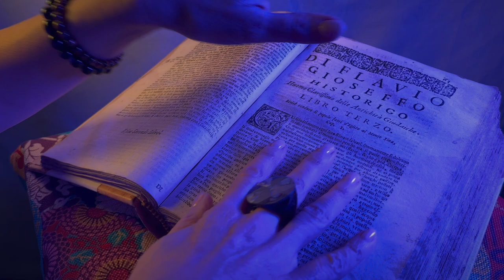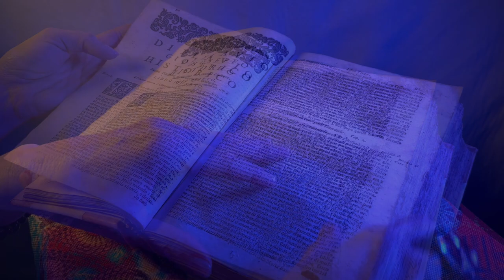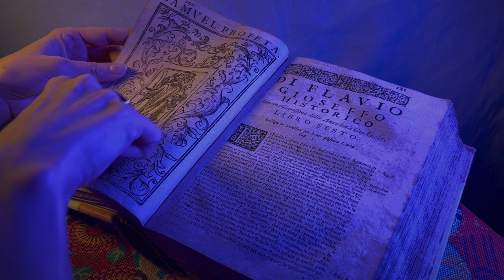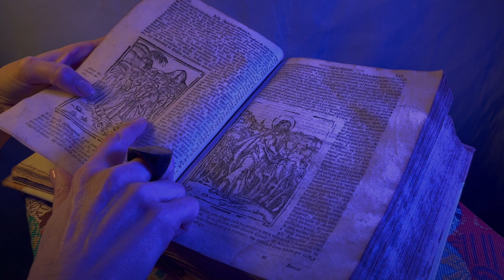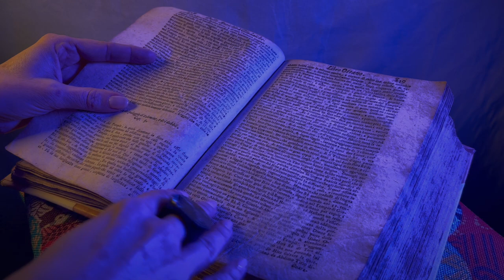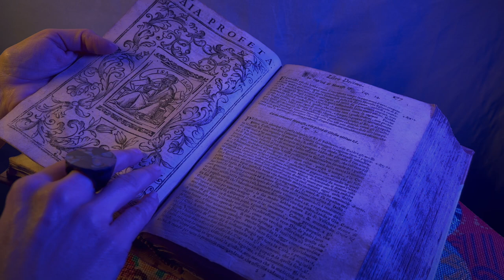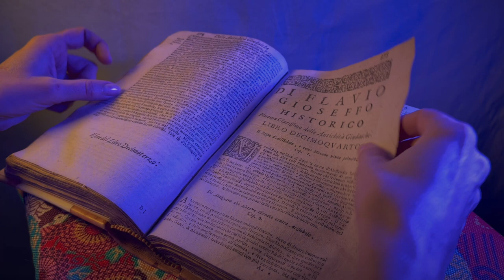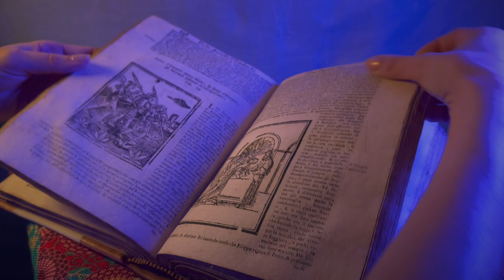ASMR SFOGLIO LE PAGINE DI UN LIBRO ANTICO | Turning PAGES of an ANCIENT BOOK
Hi honey, thanks for being here. Hi honey, thanks for being here. In this video I want to go back to an old style ASMR, which is not only pampering and personal attention, but which is based a lot on artistic visual triggers and that hypnosis that instills watching a slow and repeated gesture.
The book I leaf through is a family heirloom and is from the 15th century, by Flavio Gioseffo Historico.
I hope you like this video, I've already made another one with different lighting, you can find it Remember to leave a like and a public comment to support my creative work!

• If you make your purchases through this link you will help the channel at no cost

FIND YOUR PERFECT VIDEO THROUGH THE PLAYLISTS! You can find them on the HOME of the channel but here are some of them:

🎥 Equipment and props

This video was created for the sole purpose of entertaining you in a relaxing way, remember that what I offer cannot replace professional treatments or drugs, in case of severe stress, anxiety, psychological or health problems, contact a professional who is suitable for your case, with affection, Arasulè.

Trending channels related to this type of video: Made in France ASMR, Moonlight Cottage ASMR